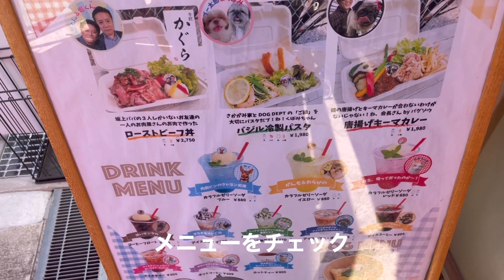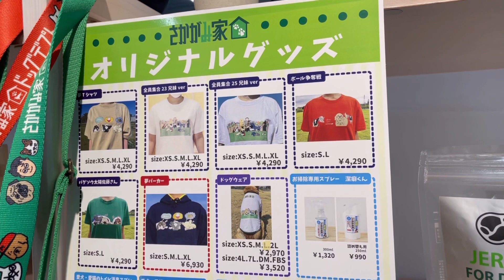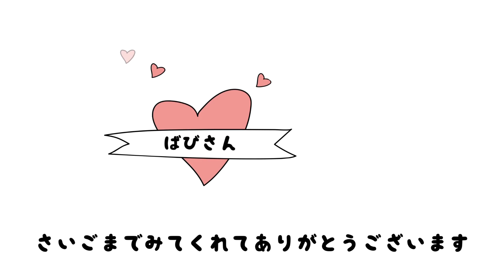【さかがみ家×ドッグデプト】コラボカフェへ遊びに行ってきました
パグとフレンチブルドッグのミックス犬 ばび(おす) 5歳
ばびの日常をゆるりとお届け♪
甘えん坊で暴れん坊でビビリくん♪♪
おもしろいこととかができるわけではないけれど
ちょっとした日々の成長を残したくてYouTubeを始めました。

そして、ラグドールのミックス三毛猫 ちにが
この度家族になりました！

最後まで観てくれてありがとうございます！